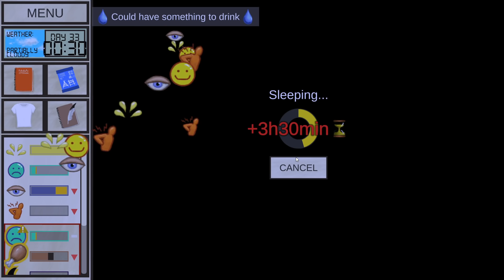OUR FIRST MAJOR INJURY!! | Let's Play Card Survival Tropical Island | Part 11 | Gameplay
Get Card Survival: Tropical Island

Card Survival is a card-based survival experience. Stranded on a desert island you must use your wits and skills to stay alive. Use cards and combine them together to explore, gather resources and craft useful tools.

Card Survival: Tropical Island is a card-based survival experience from the creators of Card Quest.

Experience what life would be like if you were stranded on a desert island, all in a card format.
Explore, craft tools and manage your needs in order to survive in this hostile environment.
Key Features
Simple but deep system: all interactions are done by using cards or combining them together.
Realistic Simulation: Fight dehydration, starvation, depression and more in a scenario where every decision counts, as dying means starting over.
Multiple endings: build yourself a raft to find a way back to civilization, make yourself a more permanent residence on the island or find one of the secret endings.